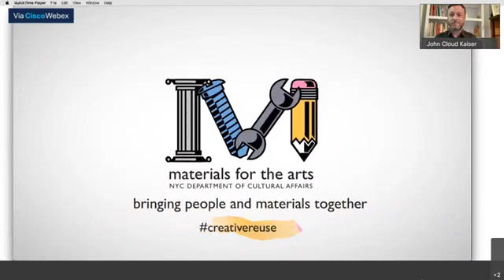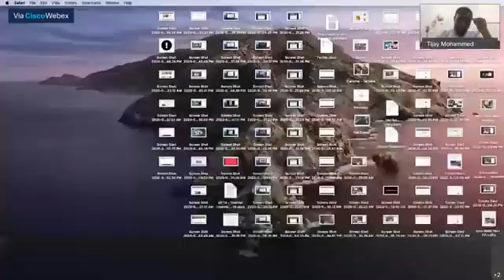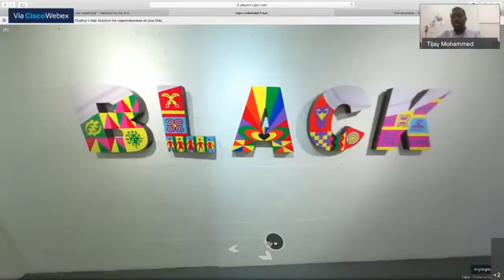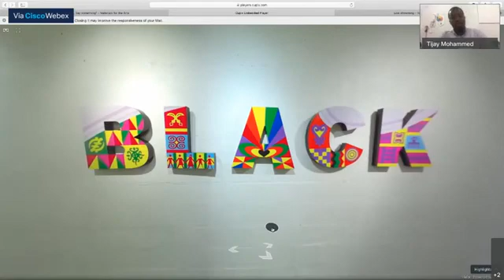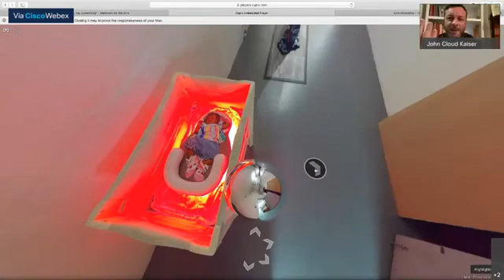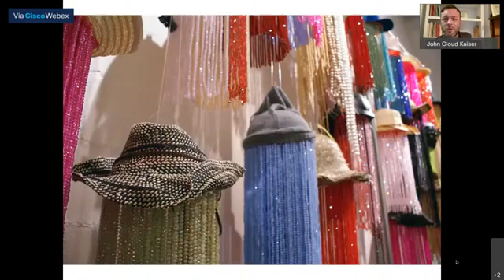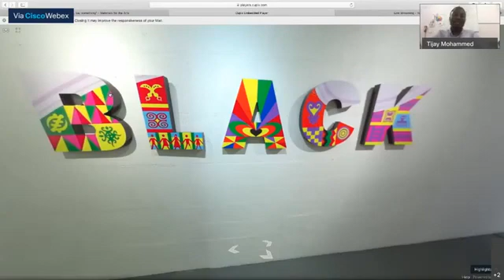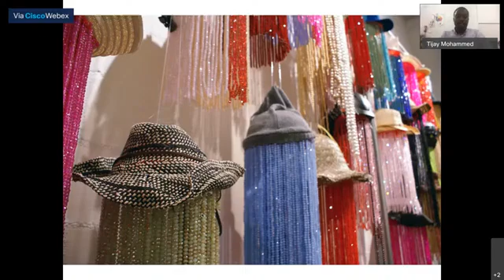Guided Exhibition Tour Phase 2 See something, Say something by Tijay Mohammed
Join us for the virtual opening of the exhibition Phase 2: See something, Say something by MFTA Artist-in-Residence Tijay Mohammed. While working at MFTA, Mohammed gathered a diverse array of materials including MetroCards, beads, hats, and t-shirts, which he has transformed into multiple large-scale installations. Mohammed's perceptive use of commonly found objects creates poetic representations of real world issues.

MFTA invites you for a guided video tour of the exhibition with Tijay Mohammed and MFTA Director of Education John Cloud Kaiser. The online event will be live-streamed to YouTube and attendees can engage directly with Tijay and John by asking questions.